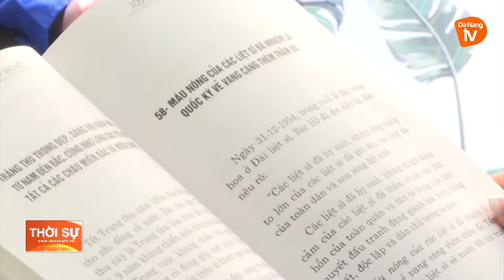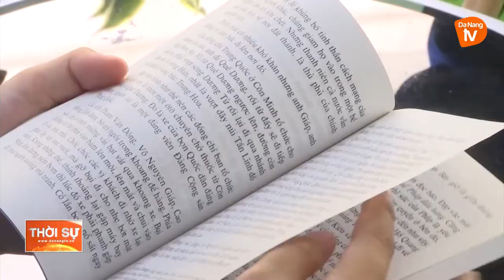GÓC XANH THANH NIÊN